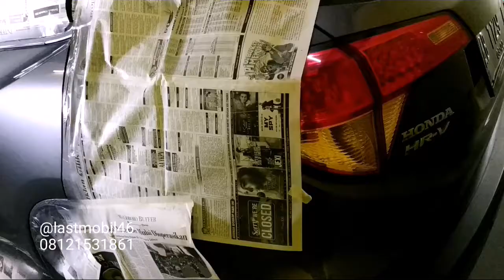WA 08121531861 : Pengecatan & Pemolesan Body Honda HRV di @lastmobil46 ( follow iG nya ya )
Google Maps : 46 Last Mobil

Alamat : Jalan Sukoharjo Nomor 3C, Sanggrahan, Condongcatur, Depok, Sleman, Daerah Istimewa Yogyakarta

Ancer-ancer : Terminal Condongcatur Ke Utara -/+ 1km, Kanan jalan ada Showroom mobil, ada papan nama "Last Mobil 46"

Buka Senin-sabtu, jam 9 pagi, tutup jam 5 sore